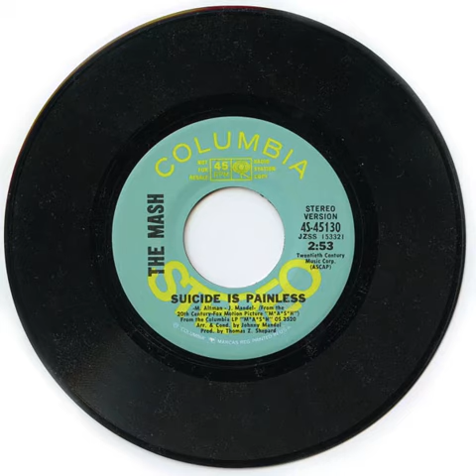Johnny Mandel - Suicide Is Painless (M*A*S*H theme)